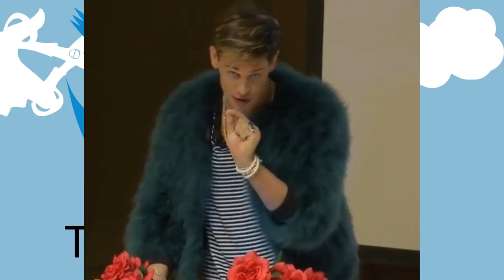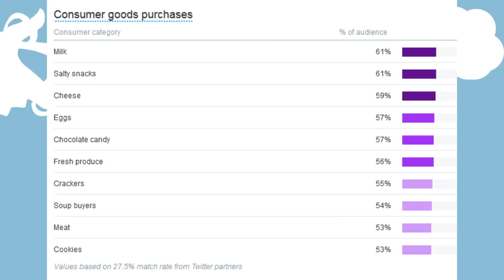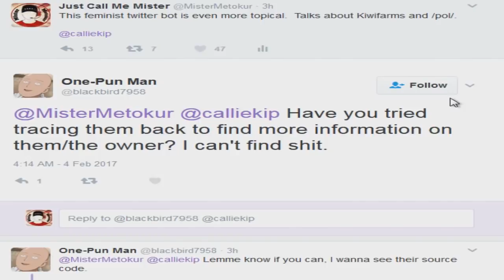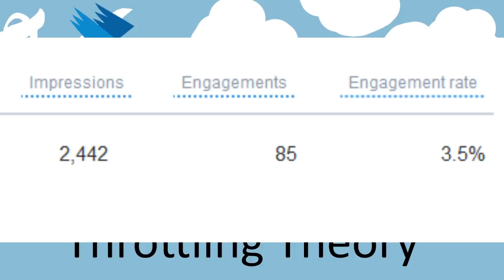Throttling Theory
THIS IS AN ARCHIVING SERVICE PLEASE WATCH THE VIDEO ON BITCHUTE AND SUPPORT FREE SPEECH Mirror of Jim's original video Jim's channel